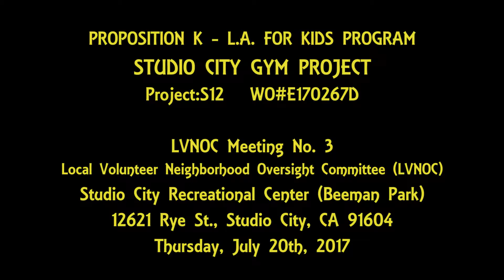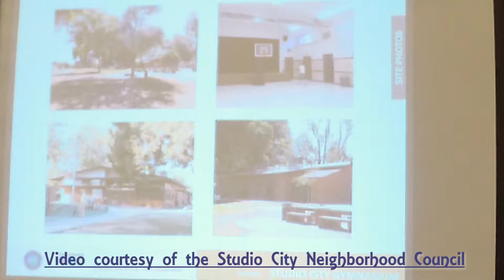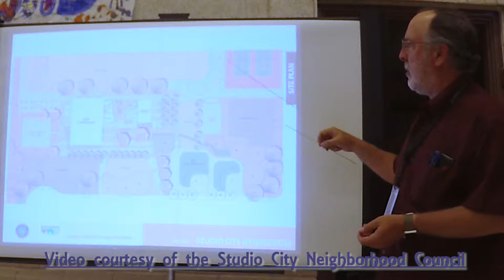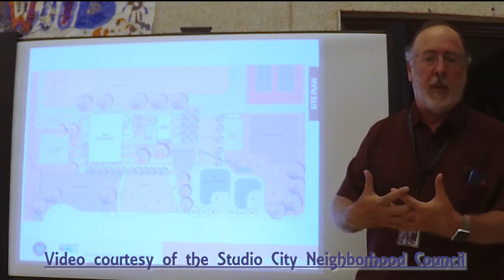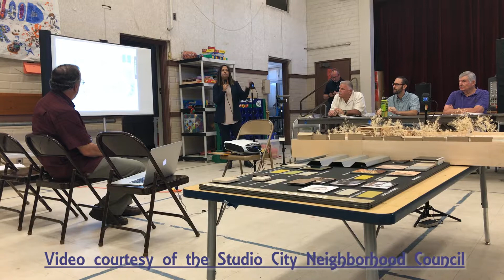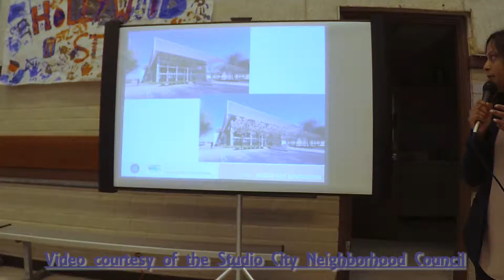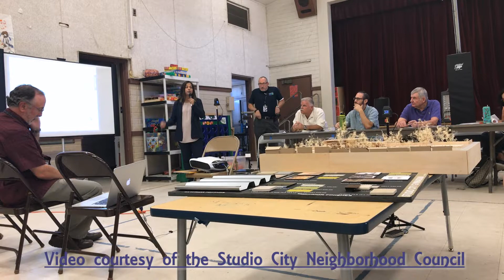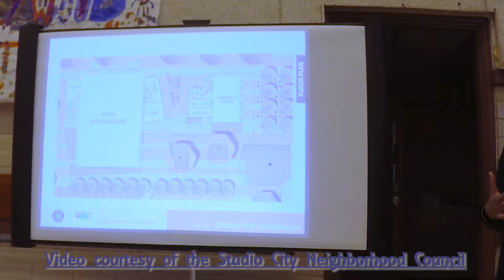LVNOC#3_Beeman Park Gym Project_07-20-17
PROPOSITION K - L.A. FOR KIDS PROGRAM
STUDIO CITY GYM PROJECT Project: S12 WO
LVNOC Meeting No. 3
Local Volunteer Neighborhood Oversight Committee (LVNOC) Studio City Recreation Center (Beeman Park)
Thursday, July 20th, 2017 6:00 p.m. to 7:00 p.m.
LVNOC Members:
Bruce Thomas
Paul Matloff
Lisa Karadijian
John Galatzan
Maria Casale-Hanulik
Nick Estorga
Beth Dymond

AGENDA
1. Welcome and Introduction 5 min - Council District #2
- City Staff (RAP & BOE) - LVNOC Members
2. Recap of LVNOC Meeting No. 2 10 min - LVNOC #2 meeting minutes - Action Item
3. Project Update 10 min - Current project status
4. LVNOC & Community Discussion and Related Action 30 min - Feedback from LVNOC
- Public Comments
- LVNOC direction on project - Action Item
5. Next Steps 5 min
Written Material supporting agenda items can be reviewed by request at the Bureau of Engineering, Architectural Division, 1149 S. Broadway Suite 830 Los Angeles, CA 90015 between the hours of 8:00am and 4:00pm. Upon request, the Department of Recreation and Parks staff will provide reasonable accommodations to enable individuals with disabilities to participate in its meetings, including access to
agenda materials in alternate formats. If you have a request for accommodations, please contact Adam Monick at at least two business days in advance to the LVNOC meeting. Any additional
actions by the LVNOC during the meeting shall be considered part of the agenda. Copies of the Agenda's meeting minutes once posted and any related documentation can be found
Department of Public Works/Bureau of Engineering Architectural Division